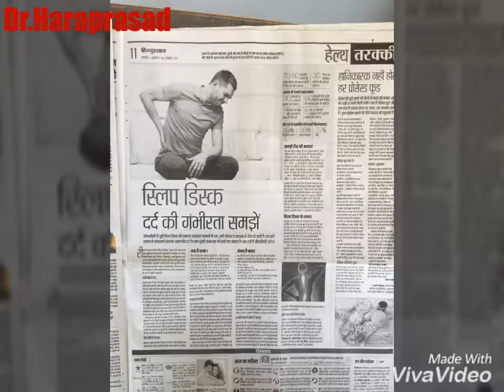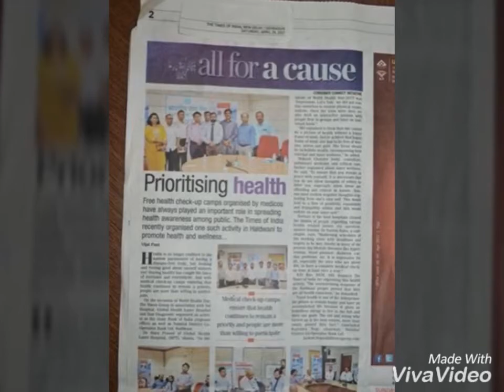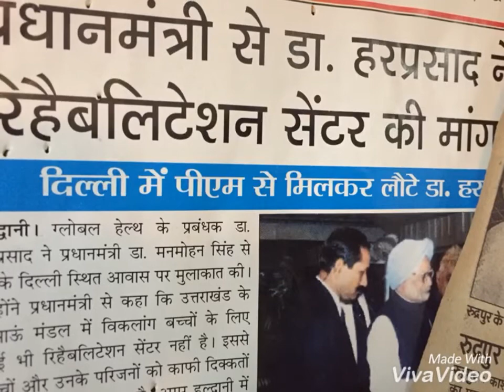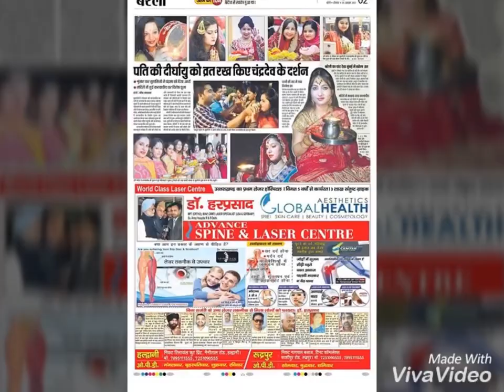Dr.Haraprasad’s advanced Spine & Laser Centre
Most advanced n highly equipped centre in India